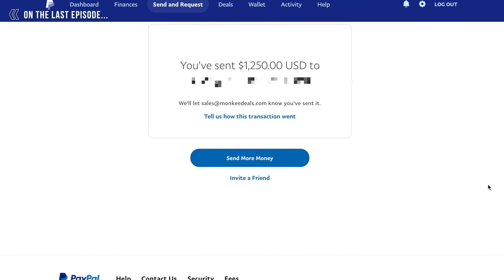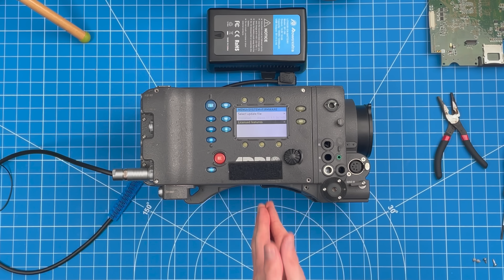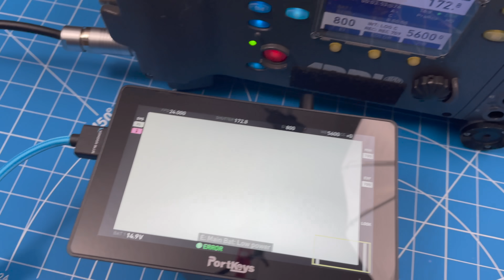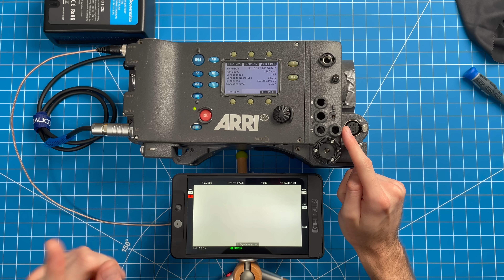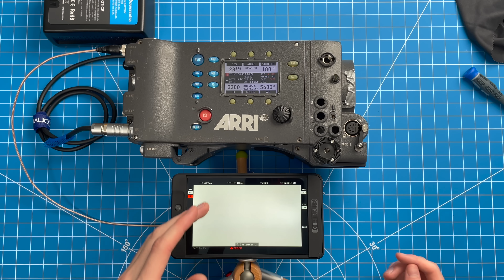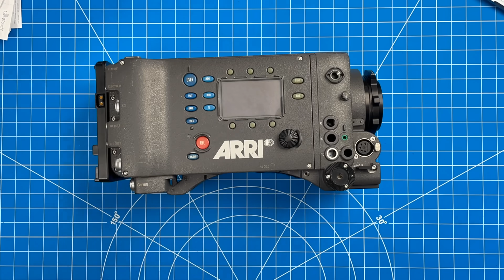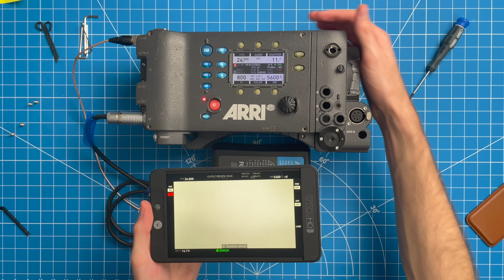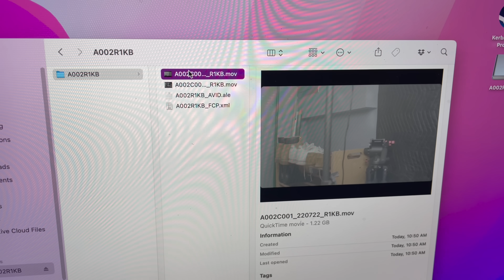I Paid $1,250 For 5 Broken Arri Alexa Cinema Cameras... Can I Fix Them? (Part 2)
I bought 5 broken Arri Alexas for $1250 on eBay! Make sure to watch the whole video because it gets crazy!

Huge thanks to C7 Adapters for helping out and providing a lens mount for this project!

Get Great Deals On Used Camera Gear at KEH!

My Gear:

---Cameras---
YouTube Camera
Cinema Camera
Photo Camera

---Lenses---
Studio Lens
Wide Angle Lens
Portrait Lens

---Other Gear---
Mini Tripod
Editing Laptop
Main Studio Light
Accent Lights